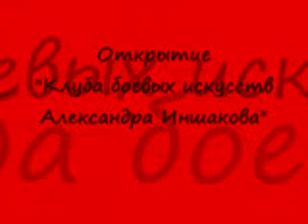Открытие Клуба боевых искусств Александра Иншакова